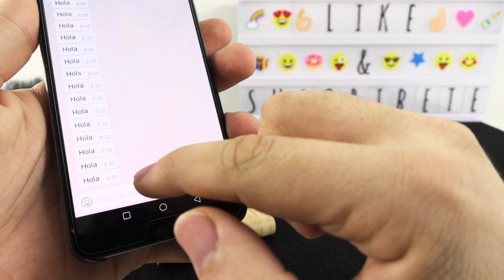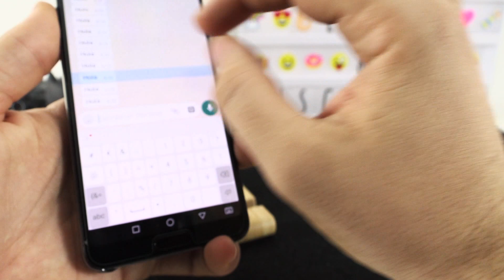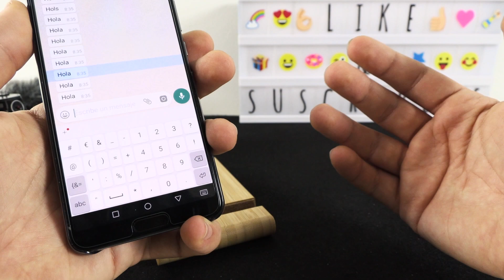Cómo Citar a Alguien en WhatsApp ¡Mira que Fácil!